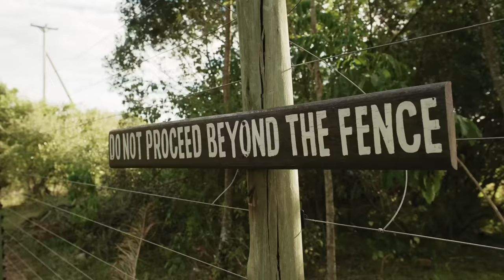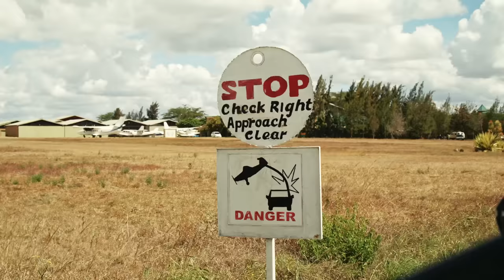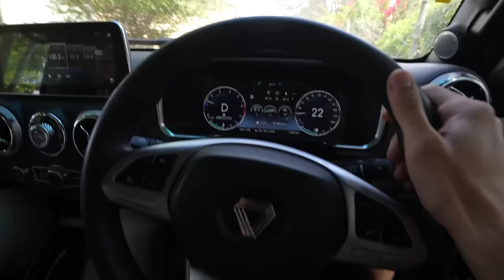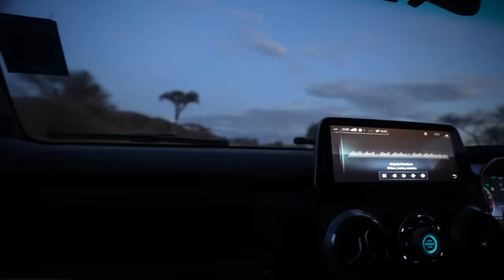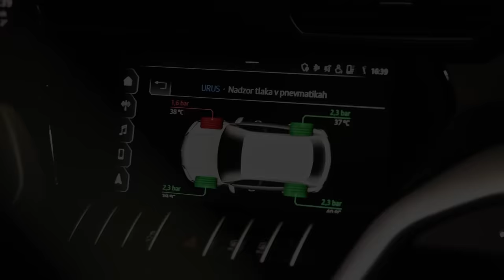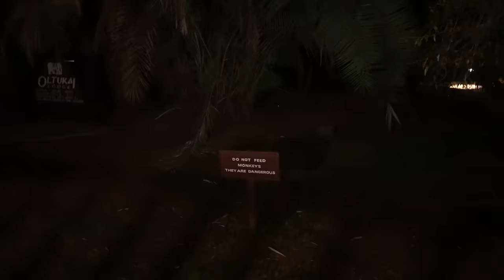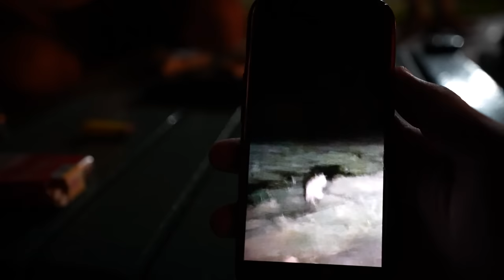NEPROCJENJIVO ISKUSTVO U AFRICI